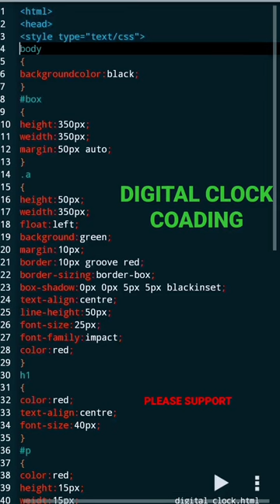digital clock coading HACKER#shorts#youtubeshorts